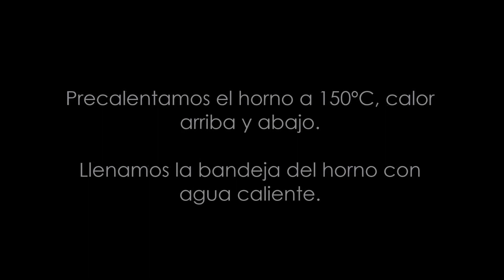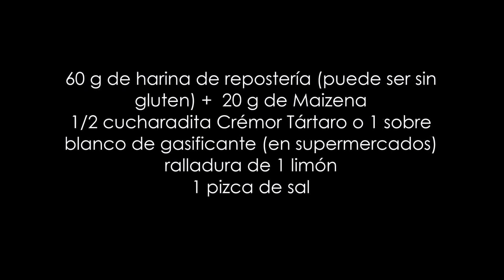Tarta de queso japonesa | sin gluten y sin lactosa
Hoy cocinamos una tarta de queso que se ha hecho famosa en la red, la tarta de queso japonesa, súper cremosa e increiblemente deliciosa. Esta versión es libre de gluten y de lactosa.

Ingredientes:

200 g de queso crema Philadelphia sin lactosa
250 g de queso Mascarpone sin lactosa
100 g de leche semidesnatada sin lactosa
55 g de mantequilla sin lactosa
6 huevos L
150 g de azúcar
60 g de harina de repostería (puede ser sin gluten)
20 g de Maizena
1/2 cucharadita Cremor Tártaro o 1 sobre blanco de gasificante (en supermercados)

¡Gracias!